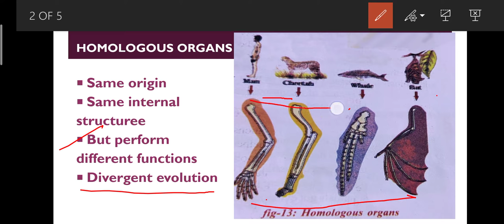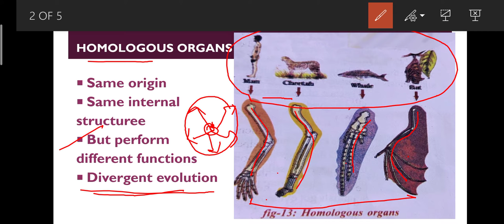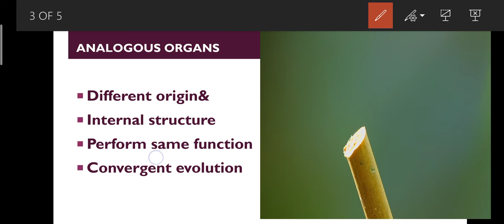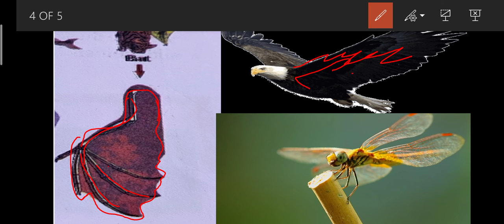HEREDITY-Homologous and Analogous organs, 10th class biology.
Homologous and analogous organs,
Lesson-From parent to Progeny.
10th class biological science
10th class Biology
Evolution
Andhra Pradesh state board syllabus
Telangana state board syllabus.
Useful for DSC, SGT,SA( Biological science)
TET, APDEECET, other competitive exams also.